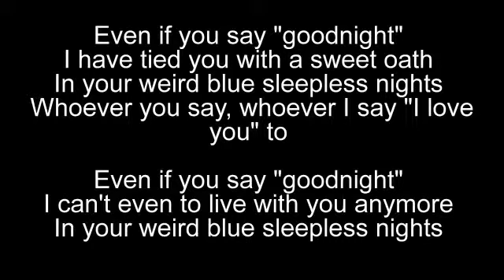Kalinihta from Arillas